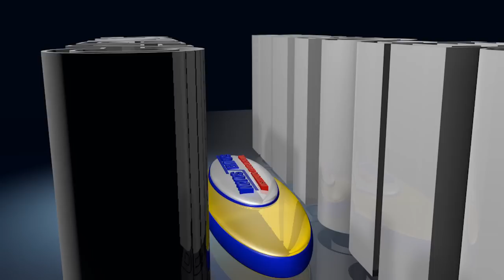Por Dentro da OLIENT 2012 Abertura Tarde